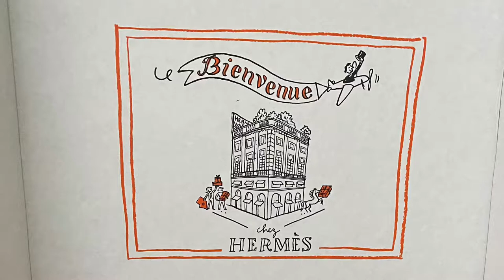Hermès Scarf Unboxing: Duo Cosmique 90 by Kohei Kyomori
See my unboxing of Hermès scarf Duo Cosmique 90 by Kohei Kyomori!